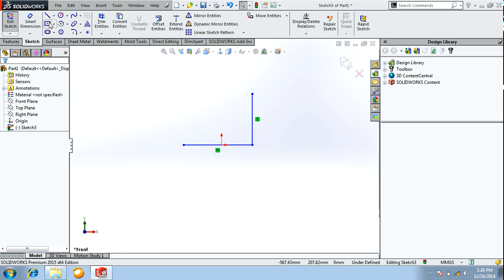Solidworks 2015 Line Command